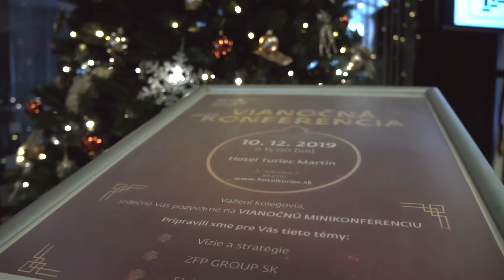Vianočná minikonferencia ZFP 2019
Slávnostné stretnutie spolupracovníkov ZFP Akadémia a.s. sa uskutočnilo v hoteli Turiec.